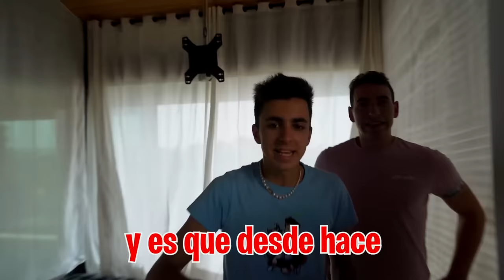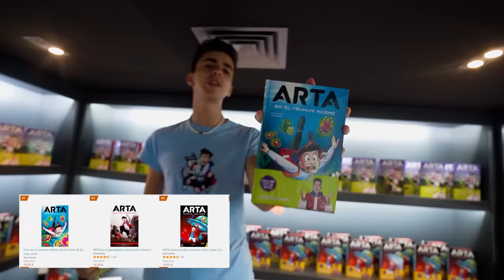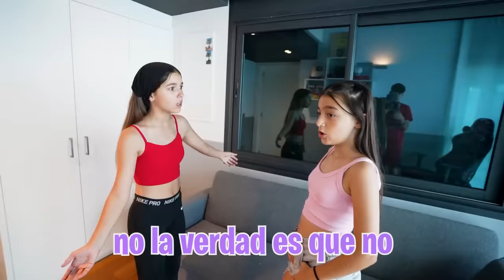MI HERMANA SE REENCUENTRA CON MI HIJA…*emocionante*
Mi hija y mi hermana no se han visto desde que mi hermana volvió a casa y hoy por fin es el día del gran reencuentro entre las mejores amigas del mundo.